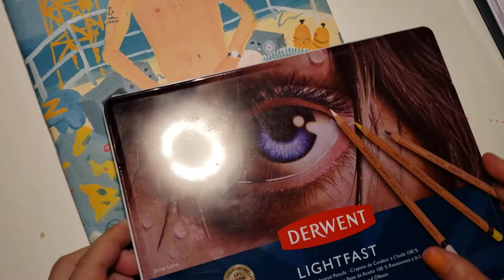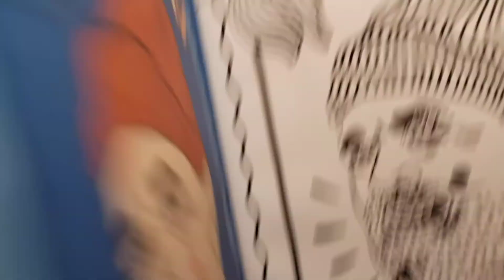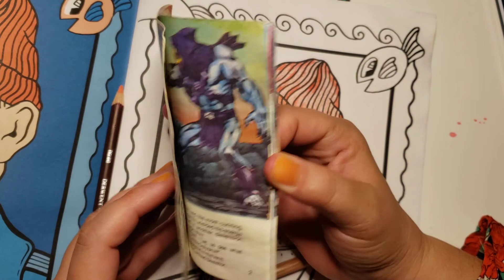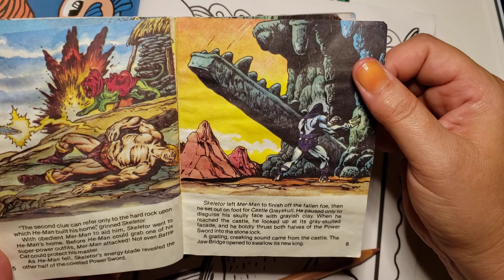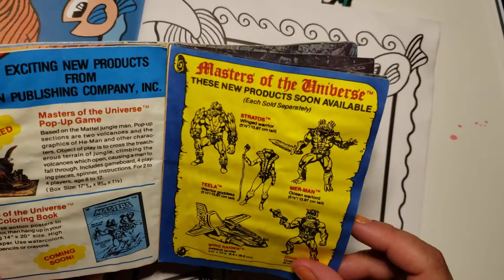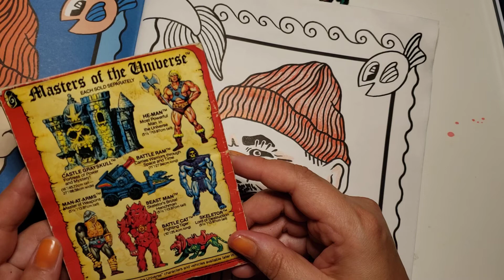Thrill Murray Coloring Sesh